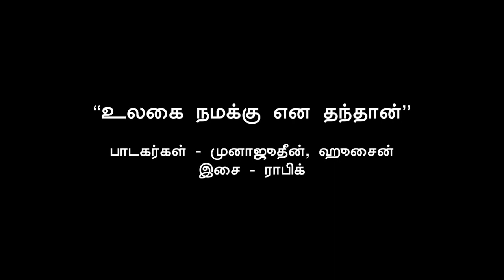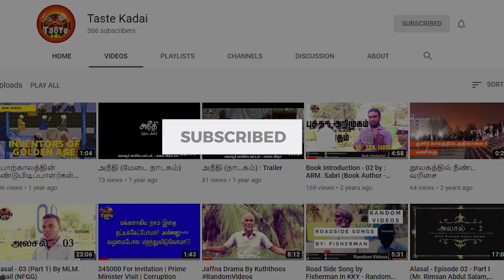உலகை நமக்கு என தந்தான் [பாடல்]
பாடகர்கள் - முனாஜுதீன், ஹுசைன்
இசை - ராபிக்